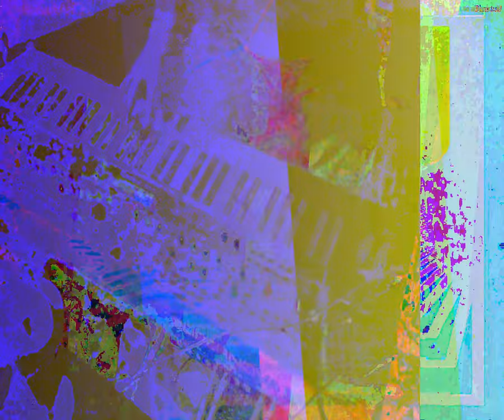[EPILEPSY WARNING] Movie 23 09 28 07h54m22s